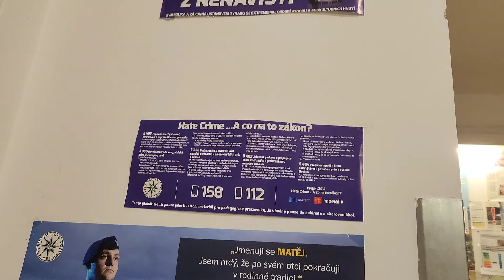XUI XẺO MẤT BÓP TIỀN Ở PRAHA ĐI KHAI BÁO CẢNH SÁT VÀ CÁI KẾT... || Du lịch Châu Âu || Nick Nguyen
Thật không may bị mất bóp tại thủ đô Praha, Nick đi khai báo cảnh sát và cài kết thật có hậu.
Mời quý cô bác, anh chị và các bạn cùng xem video clip chia sẻ này nhé.

Nick Nguyen